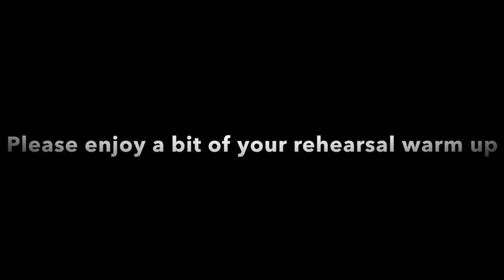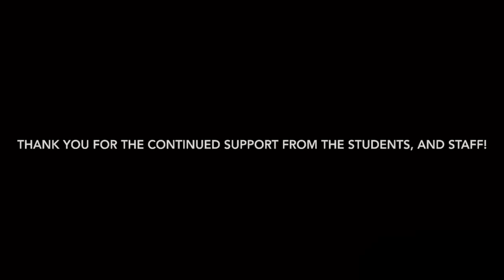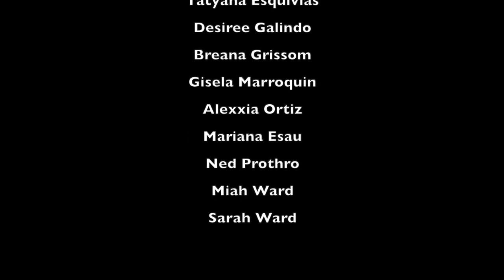Atwater High Band Presents: Virtual Colorguard 2020